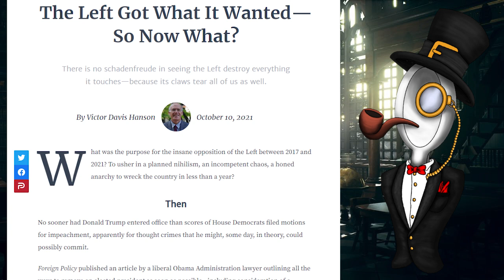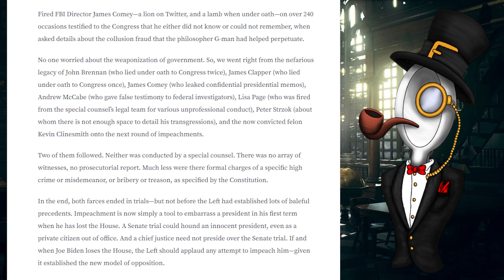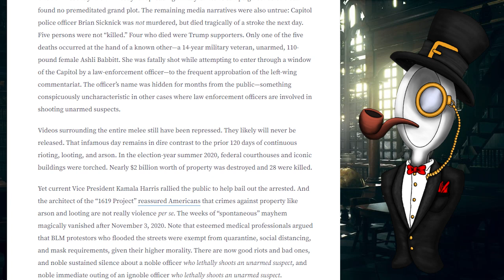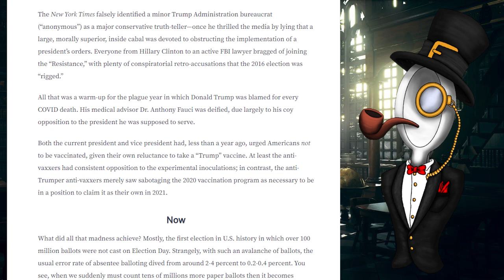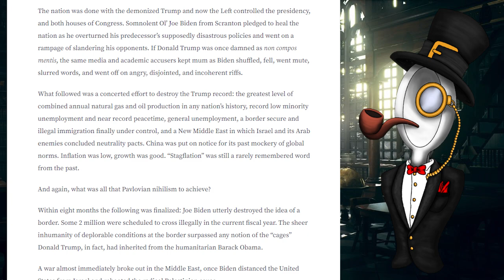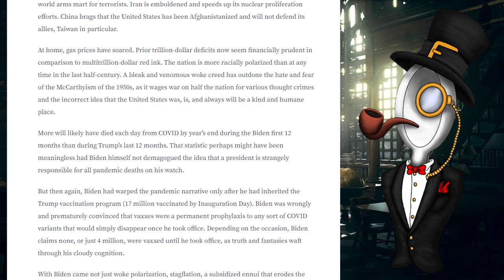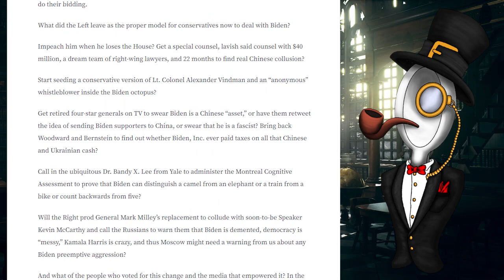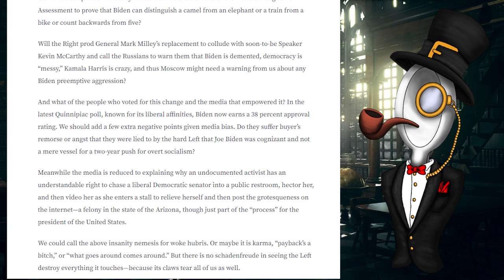A Scholarly Recommendation: Victor Davis Hanson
HIGHLY recommend reading Victor Davis Hanson's work. A greater writer, magnificent insight. Hope you all enjoy.